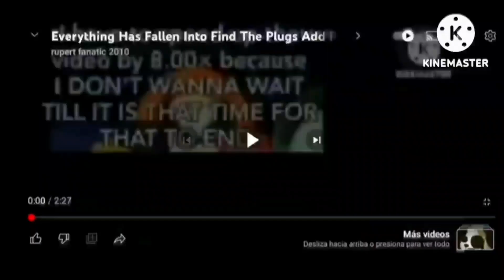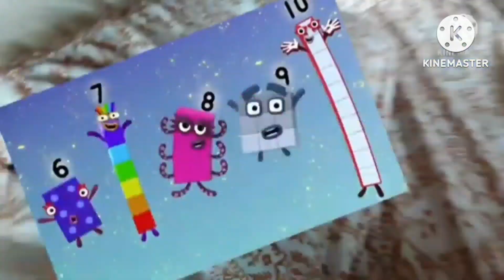Everything has fallen into Find The Plugs Add Round 37